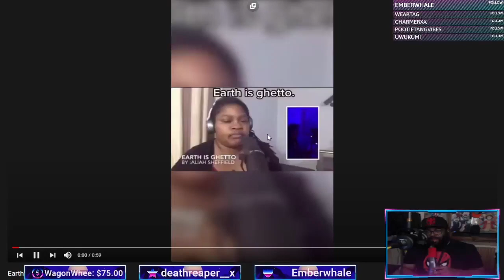Earth is Ghetto - Aliah Sheffield | Sax Dragon Aerophone Solo Cover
My friend Aliah made this anthem a few weeks back and now look at it. I am so happy for her. It came up in my setlist last night on stream so I showed it some love. That being said...HEY...though sparingly...arrangements are coming back to the channel...be patient and be ready. :)
Here's Aliah's Original video!

$5 Patrons(Associate Producers)

1-800-DrBUDLA
Rachel Reeves
Brian Allred

$10 Patrons (Producers)

Dale Merritt